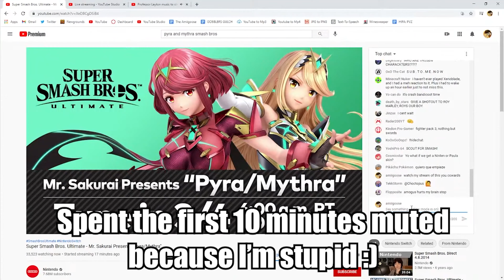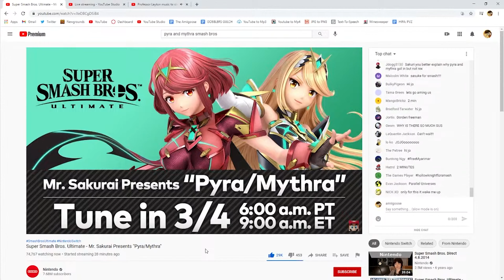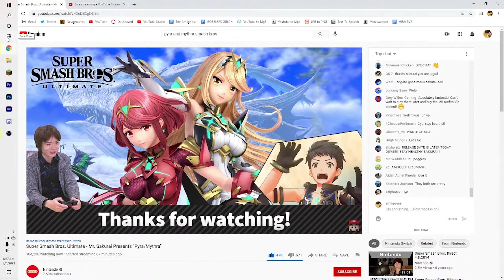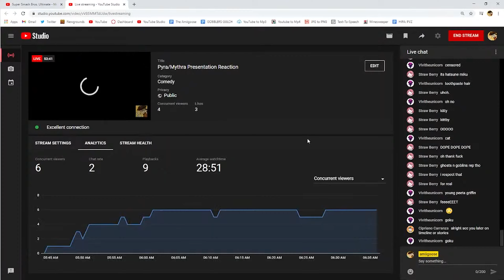Pyra & Mythra presentation funny moments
Little compilation I made while I try to get my motivation back.